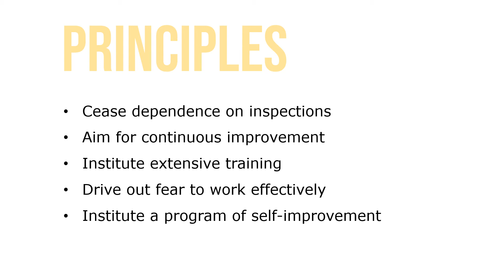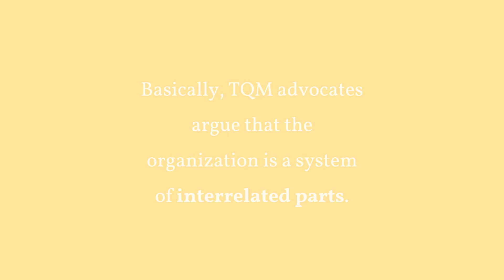Total Quality Management and Performance Appraisal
Management experts have long argued that most performance appraisals neither motivate employees nor guide their development. Some proponents of the total quality management (TQM) movement even argued for eliminating performance appraisals altogether. Total quality management (TQM) programs are organizationwide programs that integrate all functions and processes of the business.

Then, all aspects of the business including design, planning, production, distribution, and field service are aimed at maximizing customer satisfaction through continuous improvements. Basically, TQM advocates argue that the organization is a system of interrelated parts, and that employees’ performance is more a function of things like training, communication, tools, and supervision than of their motivation.